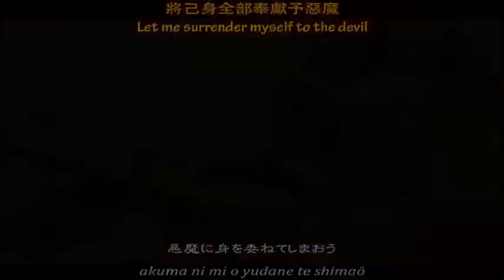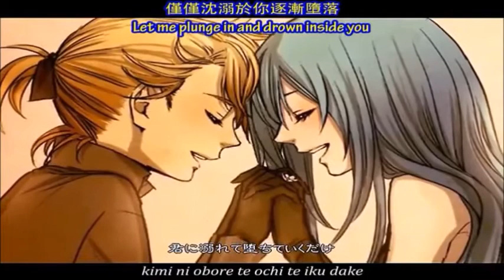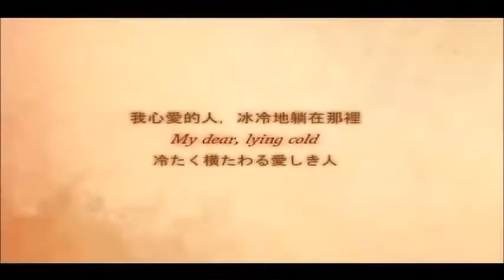【Meiko V3 & Kiyoteru V4】Alluring Secret Of The Black Vow/秘蜜〜黒の誓い〜 Vocaloid Cover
Original Vocals:Kagamine Rin & Kagamine Len (Feat:Hatsune Miku)
Vocals:
Meiko V3 Power
Hiyama Kiyoteru V4 Rock
Clara

Vsqx:Lucifer/Sahara
Music & Lyrics:Hitoshizuku-P
Yama:Mix
Suzunosuke:Illust & Video

Firts cover with meiko was really hard to use meiko and i going to do more covers with her

primer cover con meiko fue realmente difícil usar a meiko y yo voy a hacer mas covers con ella